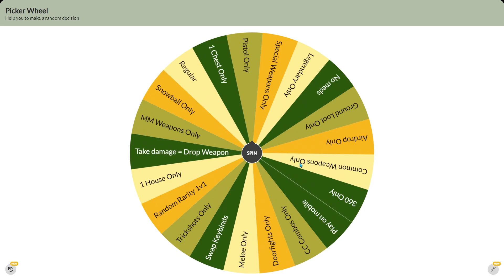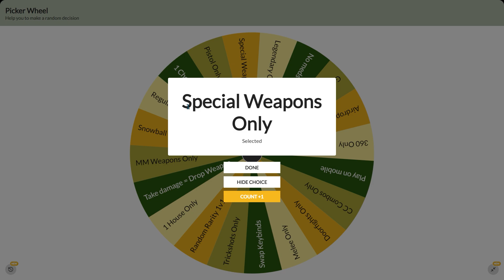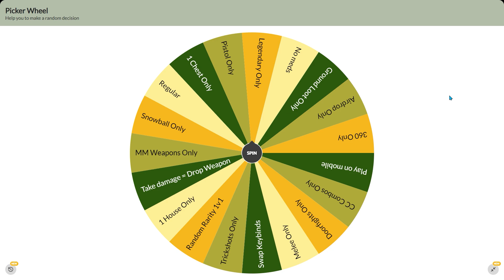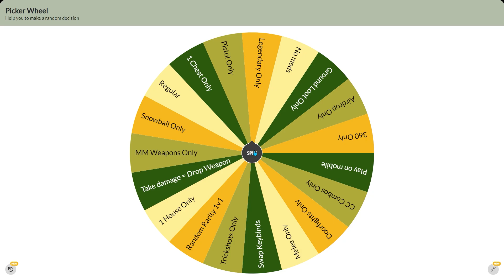1v1ing my fans! (with a twist)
yes